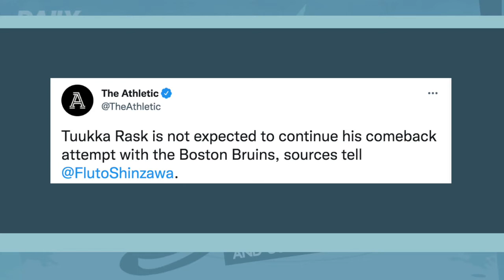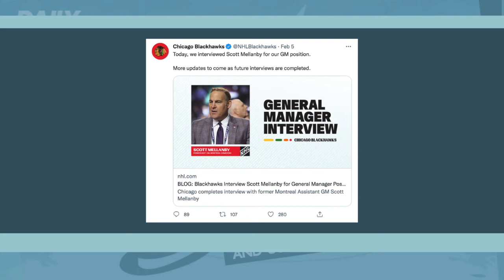The Suitcase & The Scribe Ep. 20: An Interview with Stephen Whyno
Mike McKenna and Scott Burnside are back home from the NHL All-Star game in Vegas, and, on today's episode, Stephen Whyno from the Associated Press joined the call to chat some hockey.

Currently, Stephen is covering ice hockey at the 2022 Winter Olympics in Beijing. The guys talked about everything from the entertainment on the ice to how robots are making food for the personnel at the games.

Following their interview with Whyno, there was only one place to start, and that was in Boston. News broke early before the game that Tuukka Rask wouldn't continue with the Bruins. However, headlines quickly shifted after Brad Marchand got caught up in some antics with Pittsburgh Penguins goaltender Tristen Jarry. After receiving a match penalty, the question is now, will Marchand receive a suspension?

The Oilers goaltending woes continue to dampen the team's dream of becoming a Stanley Cup contender. Last night, Mike Smith returned in goal for Edmonton but received no run support from his teammates, falling 4-0 to the Vegas Golden Knights. Mike talked about how former cup winners have gone through those same goaltending periods but came out on top eventually.

Also in this episode, the Chicago Blackhawks continued their General Manager search. Mike and Scott talked about how open they've been about who they are talking with and the pressures of being a GM in the NHL.